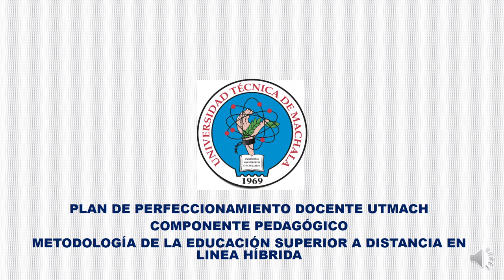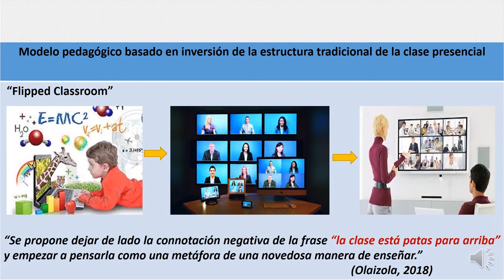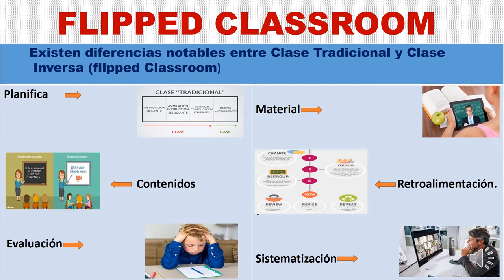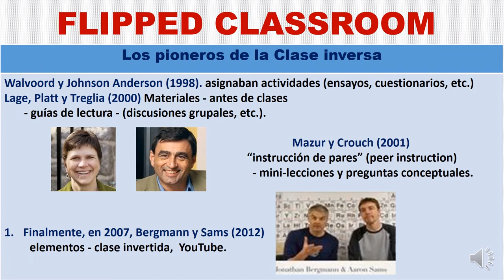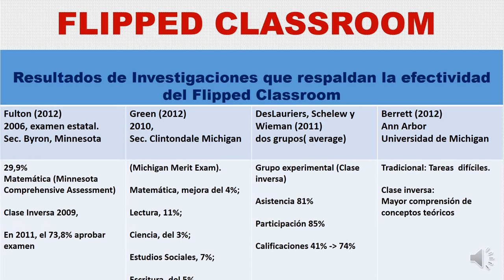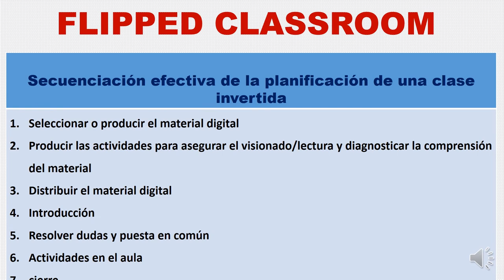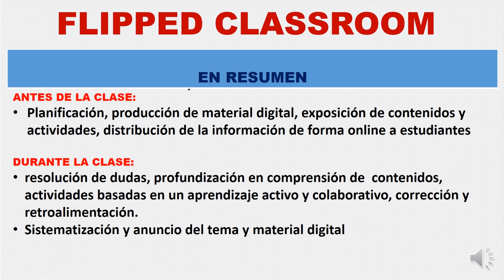8 Flipped Classroom